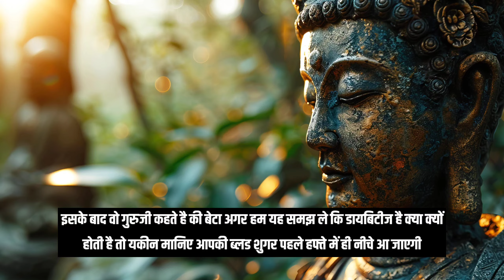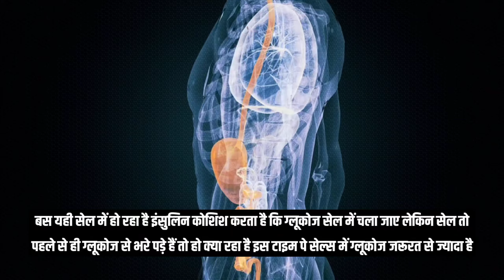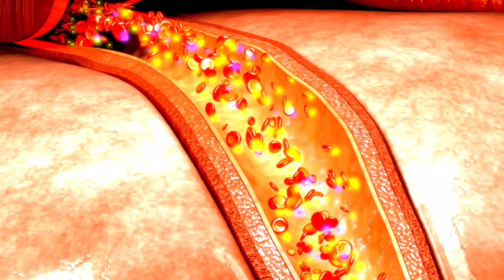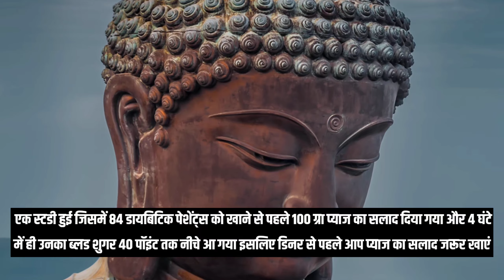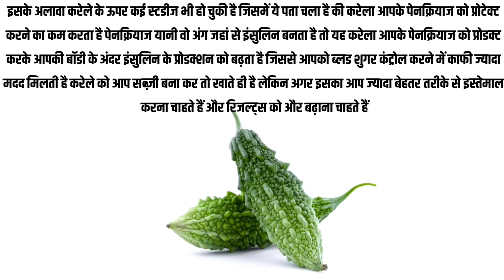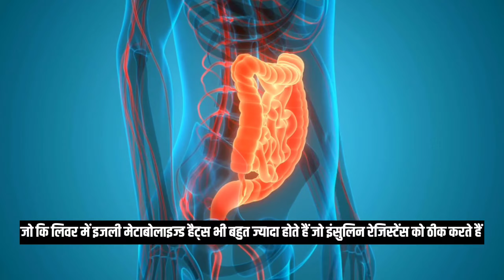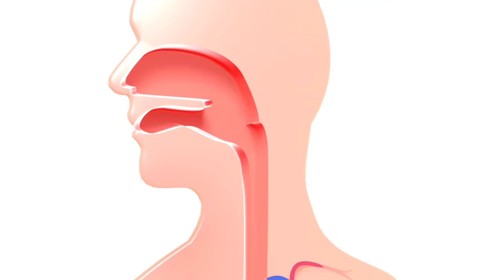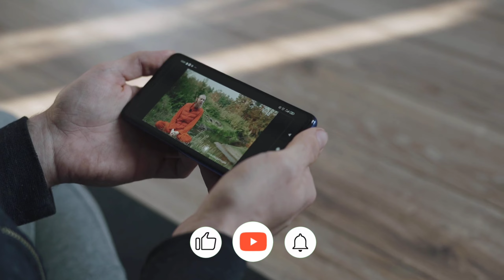ये 3 चीज़ें खाओ - डायबिटीज भगाओ | Buddhist Story Diabetes Control Tips | Buddha Stroy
This story teach you happiness, helps to improve your concentration, freedom, motivational buddha story, inspirational kahaniyan, amazing hindi kahani motivational video on mindset
mental peace shree krishan vaani bed time stories

Keywords Queries :

Buddha story
Buddha teachings
Gautam buddha
Buddha quotes on posotive thinking
Osho hindi speech
krishna vaani

hope you will learn something valuable by this short motivational story.

FAIR USE: Copyright Disclaimer under section 107 of the Copyright Act 1976, allowance is made for “fair use” for purposes such as criticism, comment, news reporting, teaching, scholarship, education and research. This video has no any negative impact.This video is also for teaching purposes.
I have worked hard to build this channel. I am sure that you will
understand my words.